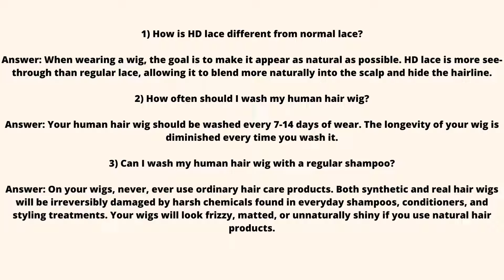HAIR WIGS FOR WOMEN| Sensationnel 12A 100% Virgin Human Hair HD Lace Wig - Straight 22&quot;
Sensationnel 12A 100% Virgin Human Hair HD Lace Wig - Straight 22" has a comfort fit mesh cap with combs and adjustable straps for a secure fit with a natural hairline. With Undetectable HD lace and deep 5" Parting.
1) How is HD lace different from normal lace?

Answer: When wearing a wig, the goal is to make it appear as natural as possible. HD lace is more see-through than regular lace, allowing it to blend more naturally into the scalp and hide the hairline.

2) How often should I wash my human hair wig?

Answer: Your human hair wig should be washed every 7-14 days of wear. The longevity of your wig is diminished every time you wash it.

3) Can I wash my human hair wig with a regular shampoo?

Answer: On your wigs, never, ever use ordinary hair care products. Both synthetic and real hair wigs will be irreversibly damaged by harsh chemicals found in everyday shampoos, conditioners, and styling treatments. Your wigs will look frizzy, matted, or unnaturally shiny if you use natural hair products.